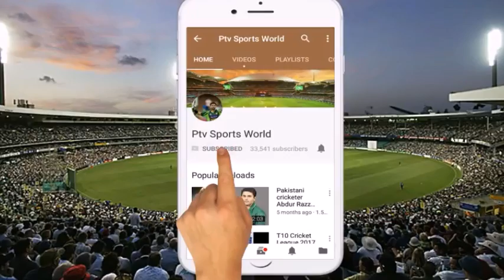Pakistan vs australia A Babar Azam Asad Shafiq Yasir brilliant batting | Imran Khan great bowling